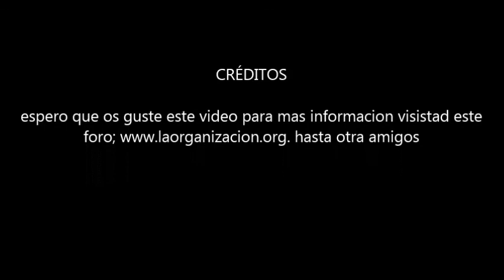plantas vs zombis sumando puntos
haciendo una masacre